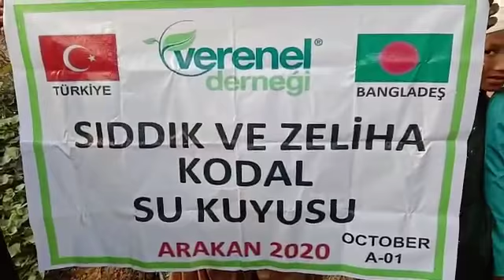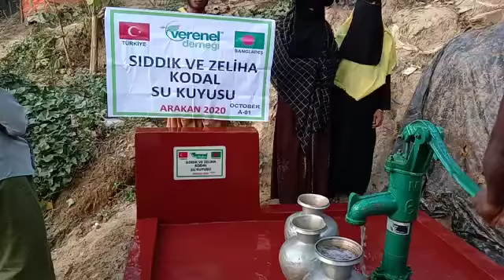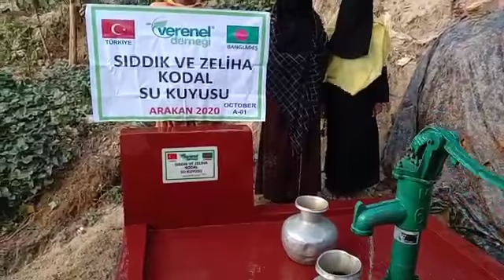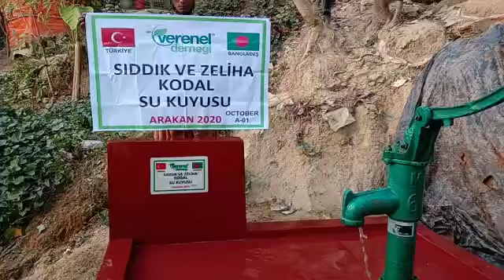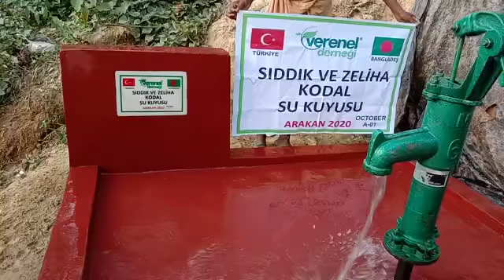SIDDIK VE ZELİHA KODAL SU KUYUSU